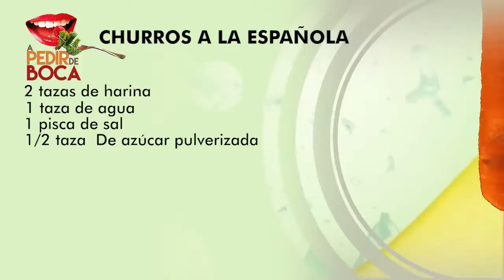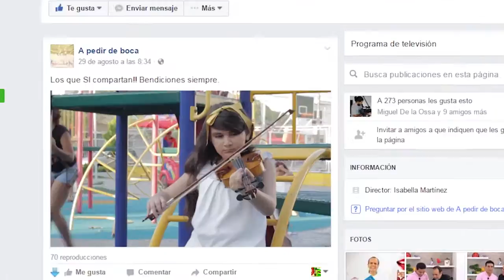A PEDIR DE BOCA 27 DE OCTUBRE DE 2016